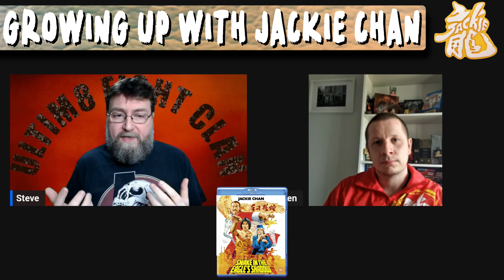Growing Up with Jackie Chan with Stephen Ainge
I really enjoyed this chat I had with fellow Jackie Chan and Hong Kong movie fan Stephen.
Thanks again to Stephen for coming on and sharing his experiences growing up and watching Jackie Chan films.
A big thank you to Gary@TheQuantumBridgefor the intro music.